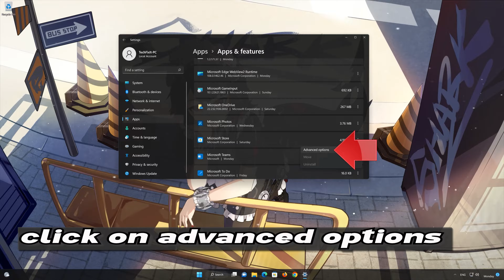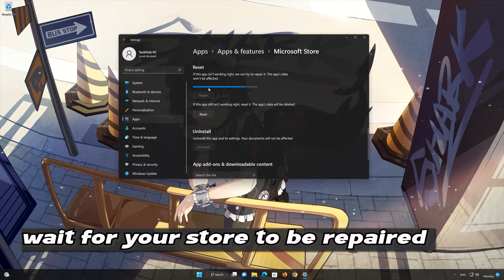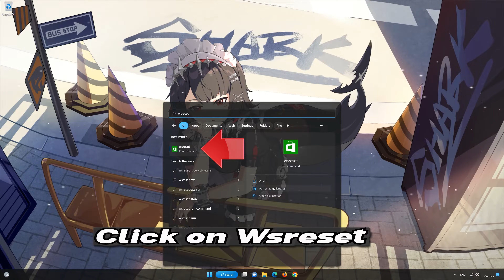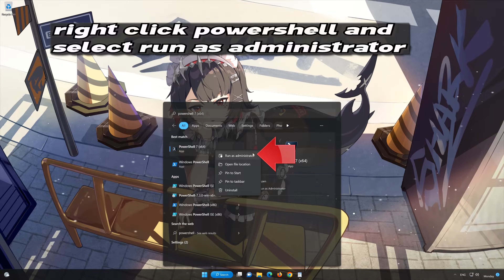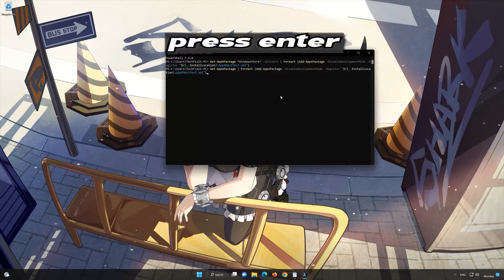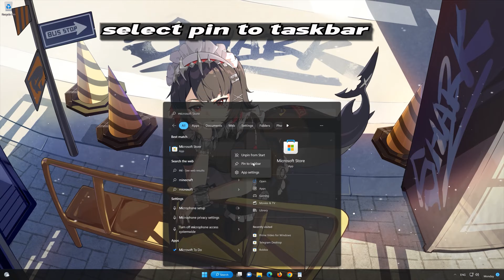Microsoft Store Error Code 0x80073CF6 On Windows 11/10 FIX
The Microsoft Store error code 0x80073CF6 generally occurs when you try to install, update, or uninstall an app through the Microsoft Store on Windows. This error can be quite frustrating as it often prevents the completion of the operation. Here are some common causes of this error:Corrupted App Files:If the files of the app you are trying to install, update, or uninstall have become corrupted, this can prevent the process from completing and trigger the error. Corruption may occur due to incomplete downloads, interruptions during updates, or other software conflicts.Issues with the Store Cache:The Microsoft Store uses a cache to store temporary files to make operations faster. If this cache becomes corrupted or outdated, it can lead to issues including error 0x80073CF6.Solutions to Resolve Error 0x80073CF6:To address this error, you can try several troubleshooting steps:Reset the Microsoft Store Cache:You can reset the Microsoft Store cache by running the command wsreset.exe from the Run dialog box (Win + R). This command clears the store cache and can resolve many common issues.Run the Windows Store Apps Troubleshooter:Windows includes a troubleshooter specifically for problems with apps from the Microsoft Store. You can access this troubleshooter via Settings - Update & Security - Troubleshoot - Additional troubleshooters - Windows Store Apps.If possible, uninstall the app and then try reinstalling it. This can sometimes clear up any issues caused by corrupted installation files.Script 1:Get-AppXPackage *WindowsStore* -AllUsers | Foreach {Add-AppxPackage -DisableDevelopmentMode -Register "$($_.InstallLocation)\AppXManifest.xml"}Script 2:Get-AppXPackage | Foreach {Add-AppxPackage -DisableDevelopmentMode -Register "$($_.InstallLocation)\AppXManifest.xml"}

▬▬▬▬▬▬▬▬▬▬▬▬▬▬▬▬▬▬▬▬▬▬▬▬▬▬▬▬ 》 CHAPTERS 《00:00 Intro00:31 Solution 101:54 Solution 202:29 Solution 303:37 Solution 405:46 Outro